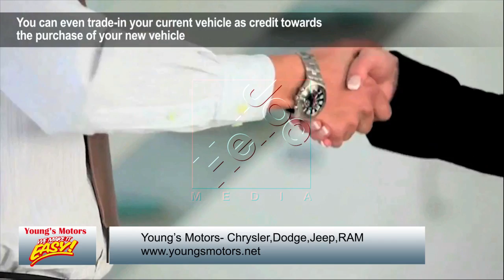Young's Car Dealership DEMO V1